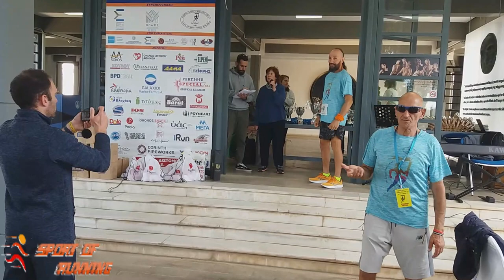23ος Ευχίδειος Άθλος Οι βραβεύσεις όλων των αθλητών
Μετά το πέρας τον αγώνων του "23ου Ευχίδειου Άθλου" πραγματοποιήθηκαν στο Πολιτιστικό Κέντρο Δελφών, οι βραβεύσεις όλων των αθλητών που συμμετείχαν στην ιστορική διαδρομή και παράλληλα ακολούθησε γεύμα για όλους.